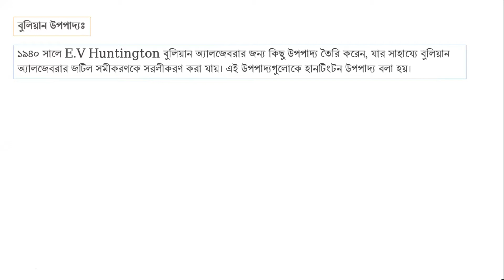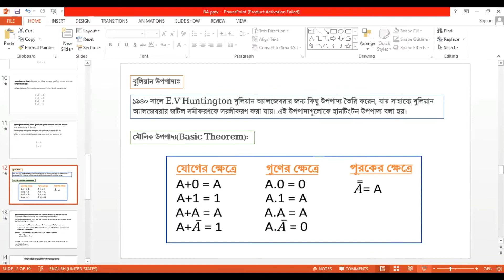XI_B2_Digital_Device_Lec_02